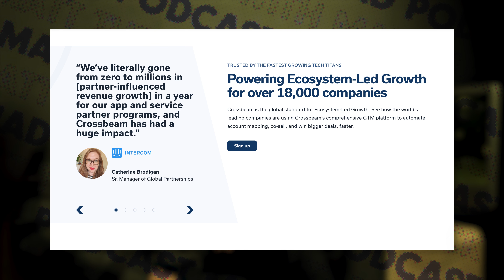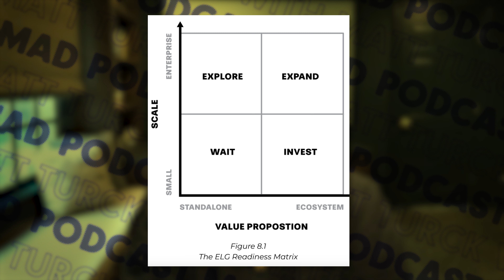AI's Killing Marketing. Ecosystem-Led Grow is the Future | Bob Moore, the CEO of Crossbeam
In this episode, we sit down with Bob Moore, the CEO of Crossbeam, who turned a $2.6 billion mistake into a masterclass on Ecosystem-Led Growth (ELG). Fresh off publishing his new book, Bob shares why ELG is the future of business growth, challenging traditional strategies with data-driven insights and partnerships.

Bob reveals how Crossbeam can help companies of any size leverage ELG to achieve remarkable growth. He dives into the role of data in ELG, the impact of AI on marketing, and practical steps for implementing ELG in your own company.

From discussing the "slow heat death" of traditional growth strategies to unveiling the potential of data-driven partnerships, this episode is packed with eye-opening revelations. Bob also tackles the practical steps companies can take to implement ELG, making this a must-watch for CEOs, leaders, and entrepreneurs aiming to catapult their businesses into a new era of growth.

00:00 - Intro
00:43 - Bob recently wrote a book. Why did he do that as a CEO?
03:20 - Bob's $2.6 billion mistake
12:15 - What is ELG?
17:30 - How does Crossbeam work?
20:51 - Why do we need another type of go-to-market motion?
25:00 - AI is killing inbound/outbound marketing
31:50 - Applying ELG to your company
36:13 - When should you do ELG and partnerships?
43:34 - Outro